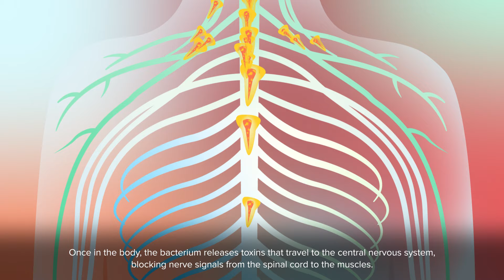Why Should You Get the Tetanus Vaccine?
The disease can kill one in five people infected, yet an effective vaccine exists. Routine tetanus immunisation saves the lives of thousands of newborns every year.